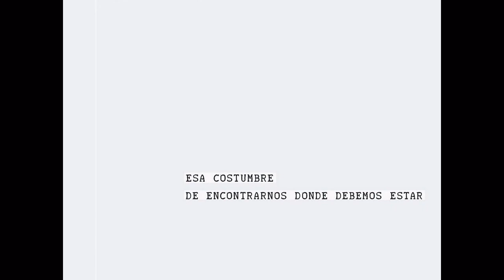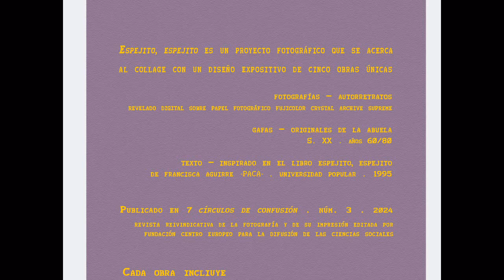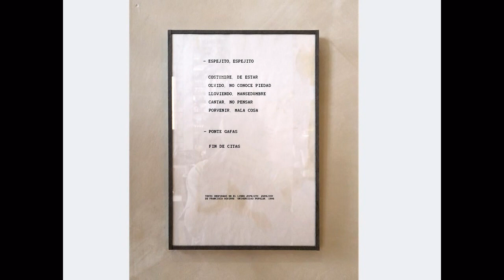Espejito, espejito por roc ©2024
«Espejito, espejito» es un proyecto fotográfico que se acerca al collage con un diseño expositivo de cinco obras únicas compuestas por:
.- Fotografías – Autorretratos
.- Gafas – Originales de la abuela. S. XX. Años 60/80
.- Texto – Inspirado en el libro «Espejito, espejito» de Francisca Aguirre, -Paca-. Universidad Popular, 1995

Publicado en «7 Círculos de Confusión», núm. 3,  2024
Revista reivindicativa de la fotografía, y de su impresión, editada por Fundacion Centro Europeo para la Difusión de las Ciencias Sociales -CEDCS-

Música original
Martín García
Edición